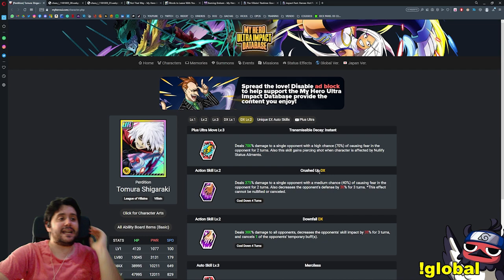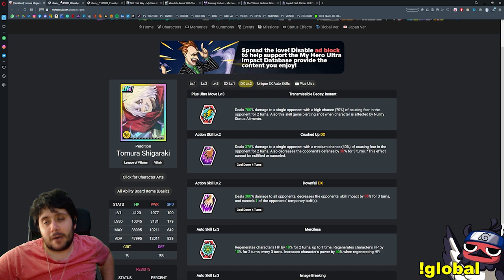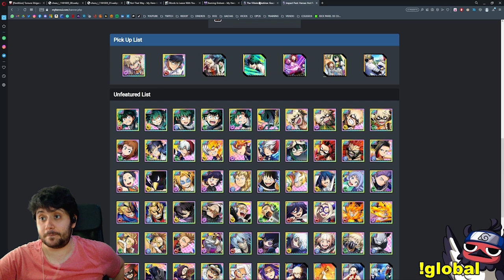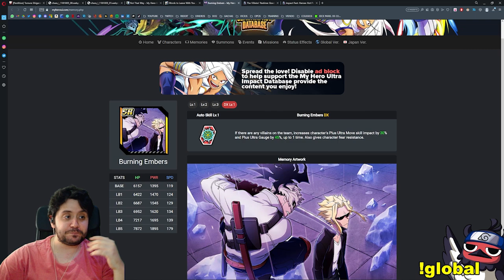LLEGA EL SHIGARAKI MÁS PODEROSO A MY HERO ULTRA IMPACT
➡ REDES

➡ TIENDAS TOP

➡ DONACIONES

➡ FUENTES INTERESANTES

➡ MI PC

➡ TIME STAMPS